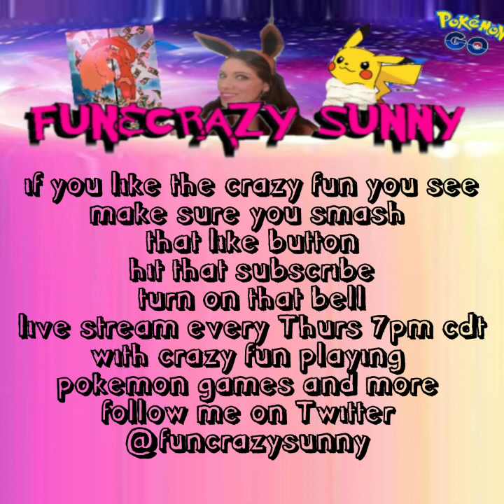Fun&crazy sunny presents you Pikachu shoveling snow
If you like Pikachu on the pole here's Pikachu shoveling snow
I volunteer for the local snow angel program where I volunteer to shovel people's driveways and this time I'm doing it in a Pikachu
There is always fun and crazy when Sunny is around
 Make sure you tune in every Thursday at 7 p.m. for my live stream

Music pokemon bombs away remix